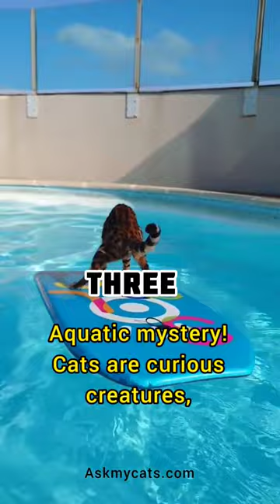Unlocking the Mystery: 5 Reasons Cats Despise Water!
Cat lover | cat owner
Dive into the fascinating world of feline hydrophobia as we explore the top 5 reasons why cats have an aversion to water. From their waterproof coats to their independent spirits, discover the secrets behind why our furry friends aren't fans of getting wet.